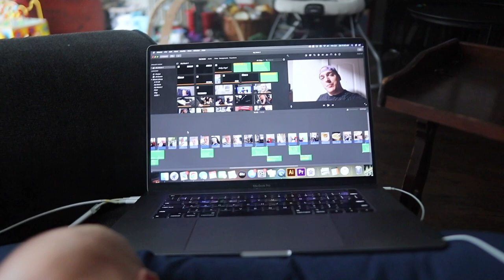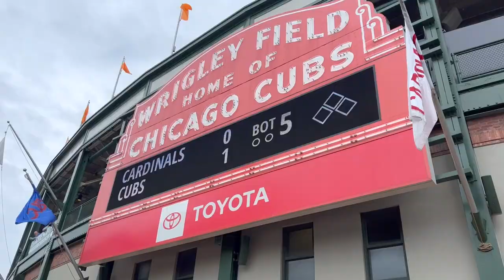Let's Play Two! | Cubs vs. Cardinals Double Header & Tummy Time With...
Happy Saturday! Today begins with a Daddy and son lakefront run. Sarah captures the sweetest smile from Teddy and chats about her midwife check up. There is Cubs double header today. We stroll into the first game a little tardy, but that doesn't make Teddy's first trip to Wrigley Field any less special. The four of us singing "Go Cubs Go!" together is definitely a core memory. Tyler joins us for the night game! We always eat (duh!) and go down memory lane when we're together. Who remembers that magical night at Fantasmic?